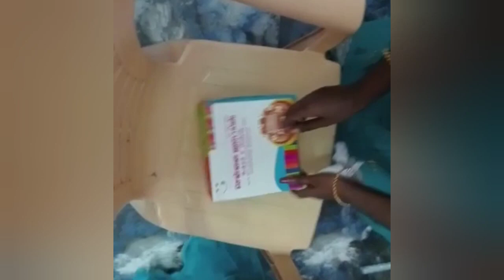Christmas Celebration Vlog|| Church || Cake Cutting || Chicken Briyani ||Christmas Feast